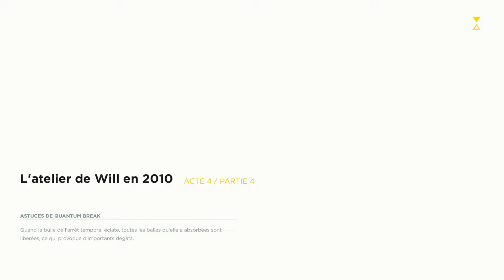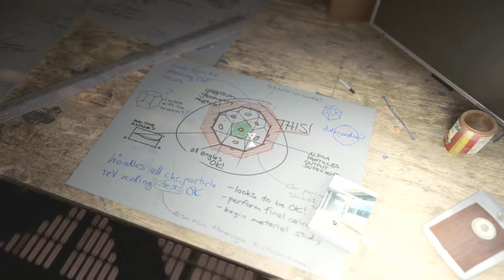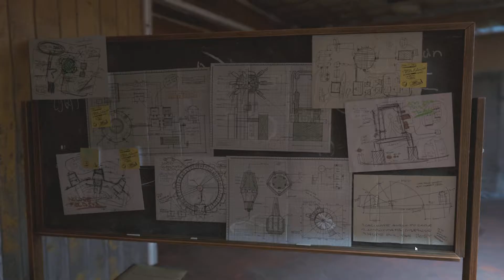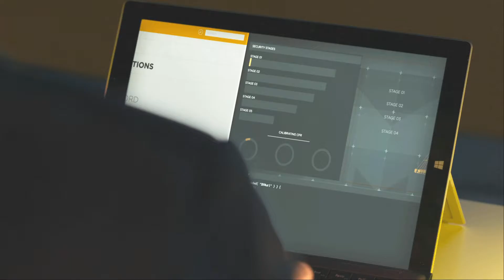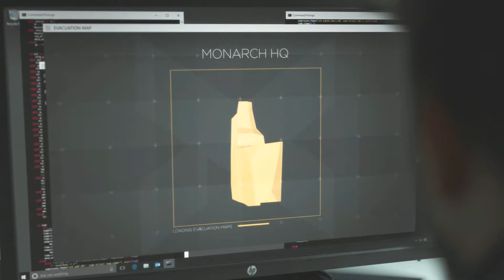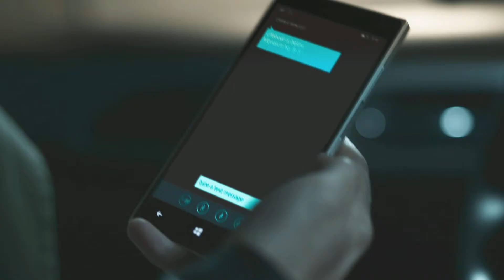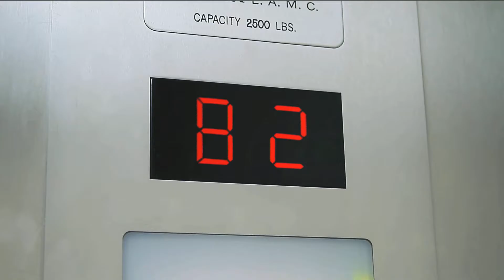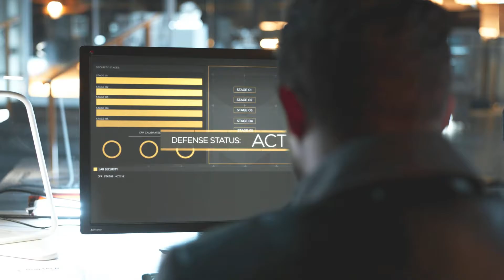Quantum Break Part 9